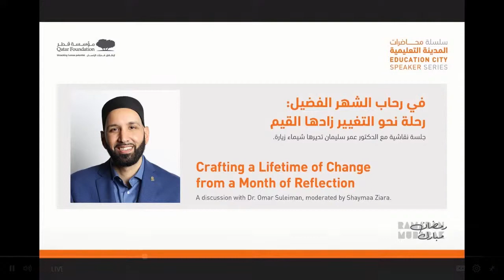ECSpeakerSeries | Crafting a Lifetime of Change from a Month of Reflection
خلال شهر رمضان المبارك، تأتينا فرصة مميزة لنرحّب بالتغيير الهادف في حياتنا اليومية. في النسخة الجديدة من سلسلة محاضرات المدينة التعليمية، نرحّب بالدكتور عمر سليمان، الداعية الإسلامي الأمريكي، الذي سيشاركنا بعض الأفكار حول كيفية تحقيق التغيير القيّم والدائم عبر التأمل في الشهر الفضيل.

تُقام الفعالية بعنوان "في رحاب الشهر الفضيل: رحلة نحو التغيير زادها القيم"

During Ramadan, we have a special opportunity to embrace how we can cultivate meaningful changes in our lives and lifestyles. In this latest edition of the Education City Speaker Series, we welcome Dr. Omar Suleiman, an American Muslim scholar, civil rights leader, writer, and public speaker, to share some thoughts on how we can craft a lifetime of value-based change from this special month of reflection.

The event is titled ‘Crafting a Lifetime of Change from a Month of Reflection’